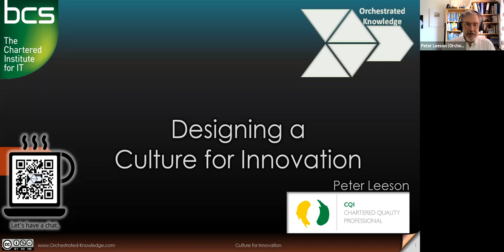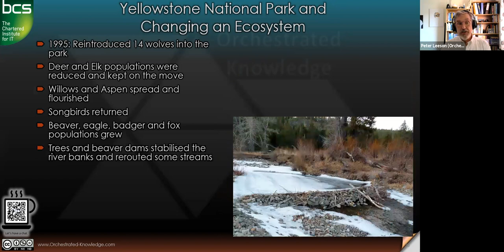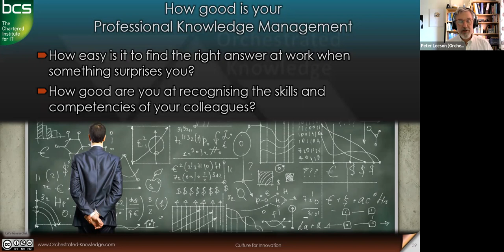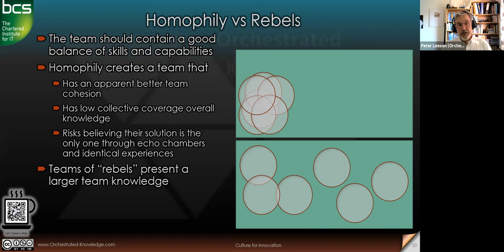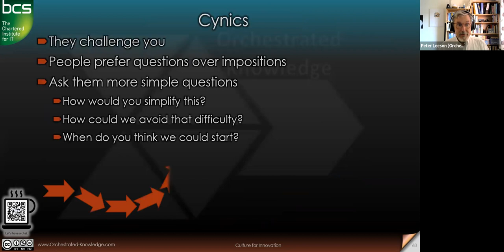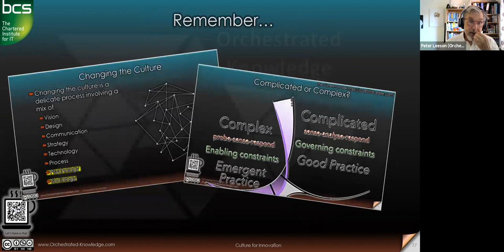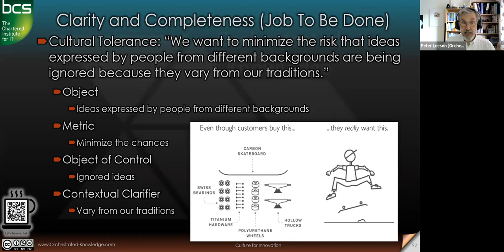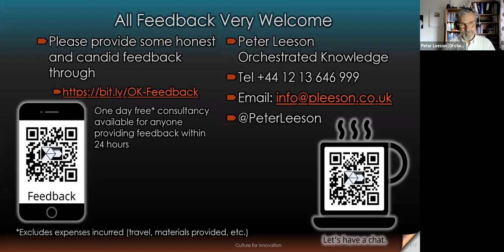SPA-357 Design a Culture for Innovation (Peter Leeson 4 August 2021)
There is no future without innovation. If you expect the future to be like the present, you should expect that your work will soon be replaced by automation or be eliminated; your competitors are taking over; someone is about to invent something to make you redundant.

Innovation is cultural. If you require your team members to follow standards and processes from nine to five every day, if ideas need to go to management and accounting before they are accepted, you can expect your future to be short. But having ideas is not enough; you need to have them aligned to your business needs.

In this workshop, you will be introduced to some of the basics of a culture of innovation; you will then be put to work in defining the needs, expectations, problems in your work environment and how to move forward, in collaboration with people facing the same issues in other businesses.

SPEAKER BIOGRAPHY
Peter Leeson has 45 years of global experience, helping organisations of all sizes and cultures to improve and plan for the unexpected. His international background has made him one of the people most likely to understand, accept and work within the cultural variations of nations and businesses.